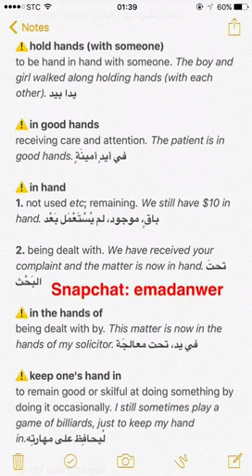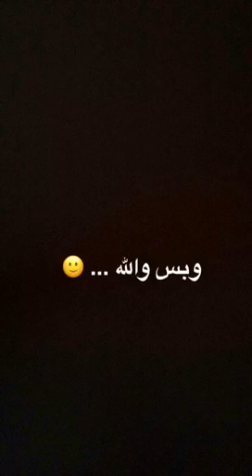كلمة Hand تتغير معناها لو حطيتها في كلمات ثانية الجزء الثاني